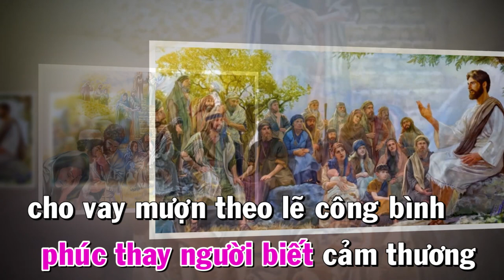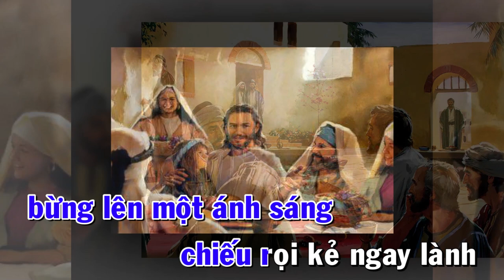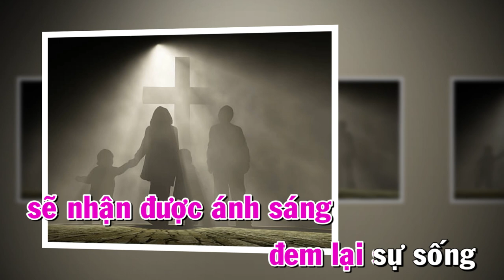Đáp Ca " CHIẾU RỌI KẺ NGAY LÀNH " ( Chúa Nhật V Thường Niên Năm A ) ( Tv 111, 4-5. 6-8a. 9 )